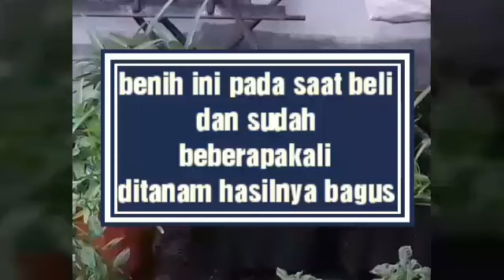Faktor penyemaian benih gagal tumbuh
untuk pemula hal-hal yang harus diperhatikan sebelum menanam sayuran organik atupun sistem Hidroponik  agar  benih tidak mengalami kegalan pertumbuhannya dan tidak terjadi busuk adalah periksa tanggal,bulan dan tahun Kedaluarsa benih yang terdapat dalam kemasan.